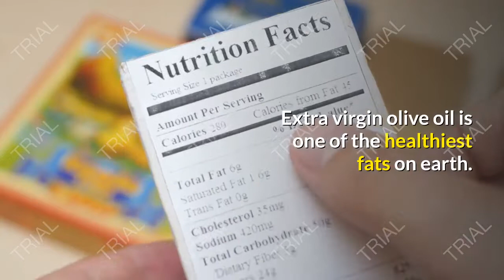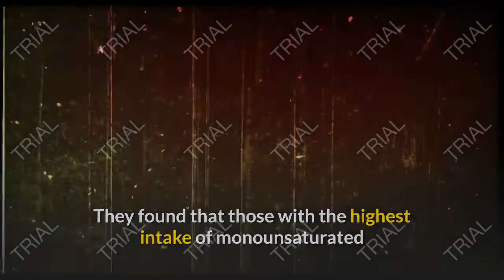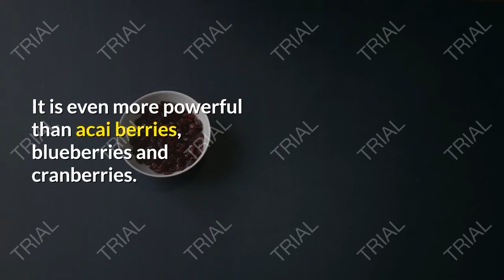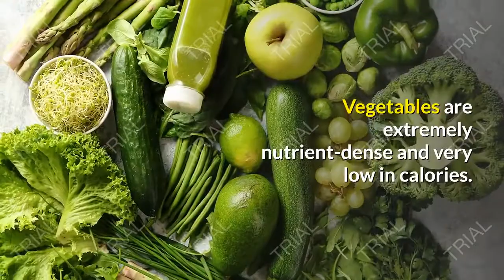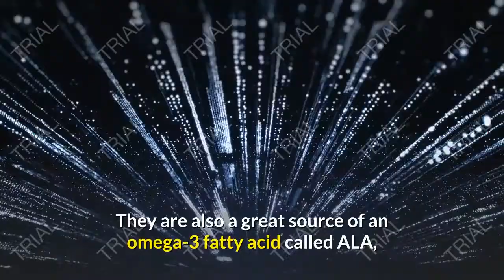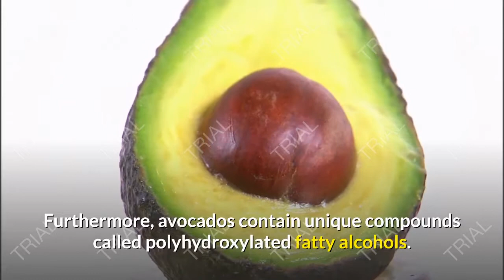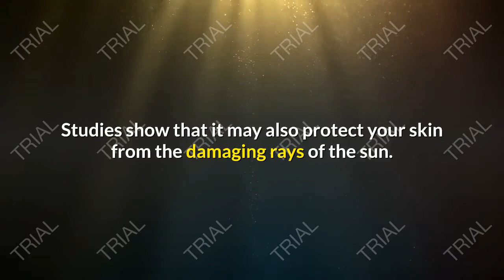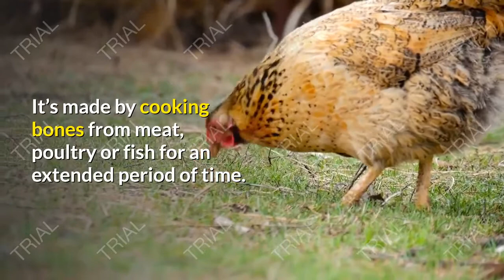11 FOODS THAT CAN HELP YOU LOOK YOUNGER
Forever look young by making sure you partake of the 11foods mentioned in the video.